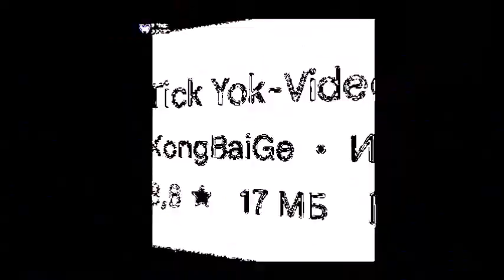too much batches f**k me (i bet youtube will not age-restrict for the title)